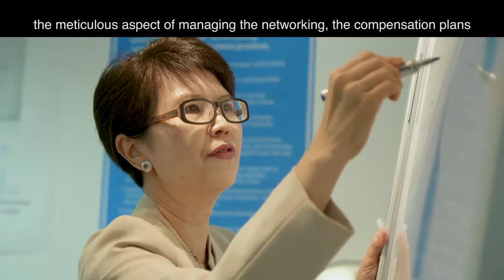Sharon-Rose Masters Promotion - James & Caroline